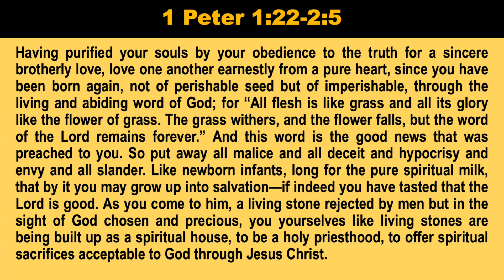A Word about the Blessings of Obedience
God’s Word is lamp to our feet and a light to our path and it is the best source of wisdom for our everyday lives. Today, let’s explore how to reach our potential in Christ as I share a word about the blessings of obedience as I comment on 1 Peter 1:22-2:5.